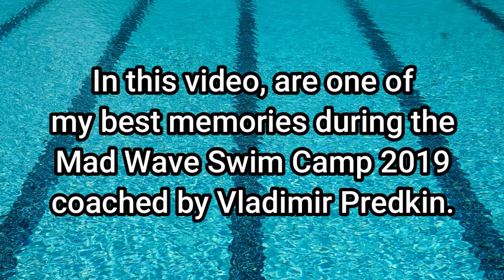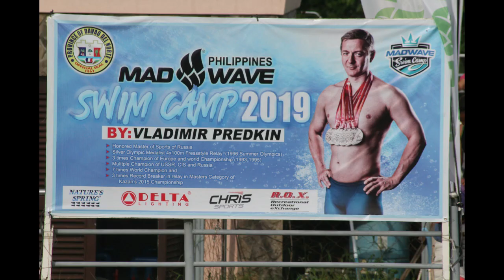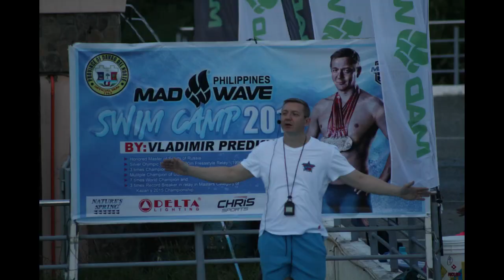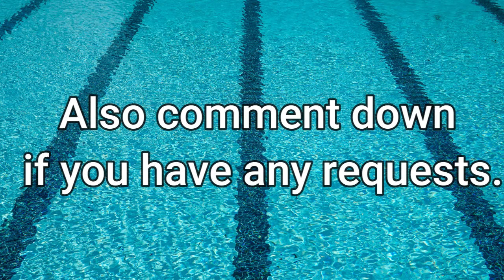MAD WAVE SWIM CAMP 2019 + MEMORIES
Hope you like my 8th vlog. Love you mga Palangga. See you! Keep safe always and God Bless us all.